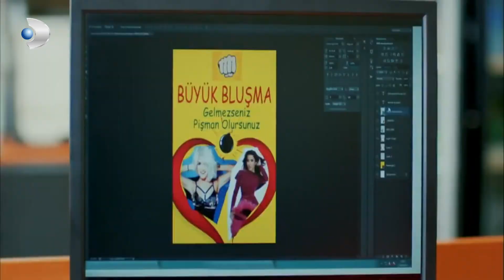Bartu, Sema'ya Tam Gaz Yürüyor - Hayatımın Aşkı 8. Bölüm